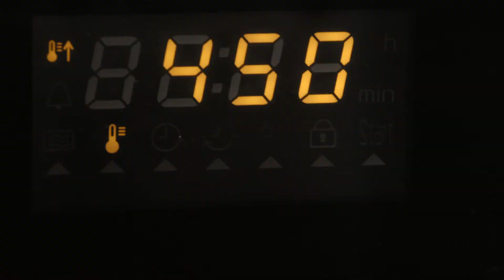Dutch Baby Pancakes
Bake large popover-like Dutch Baby Pancakes in a pie plate and fill with fresh fruit. Top Dutch Baby Pancakes with sweetened cream cheese and serve.